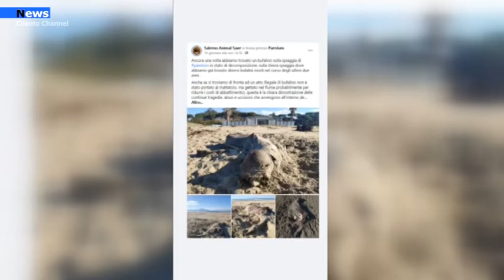Paestum, carcassa di bufalino su spiaggia di Paestum non ancora rimossa: Appello dei volontari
Gli attivisti e le attiviste di Salerno Animal Save e Salerno Climate Save, il giorno 19 Gennaio 2021, durante lo svolgimento di una giornata di perlustrazione in spiaggia, si sono imbattuti nel ritrovamento della carcassa di un bufalino in località Licinella.